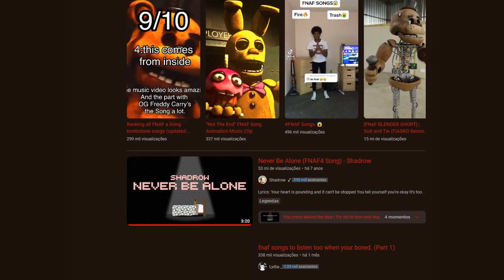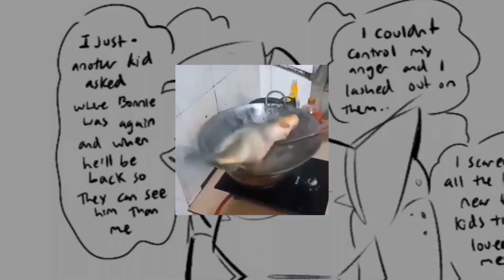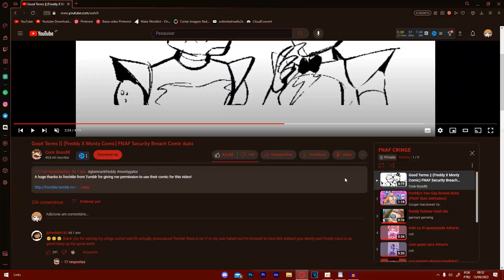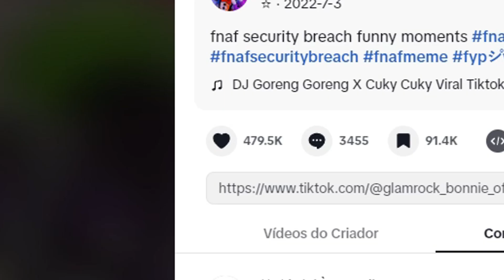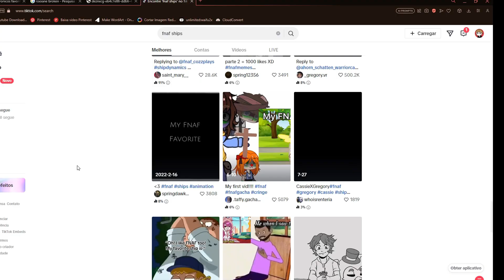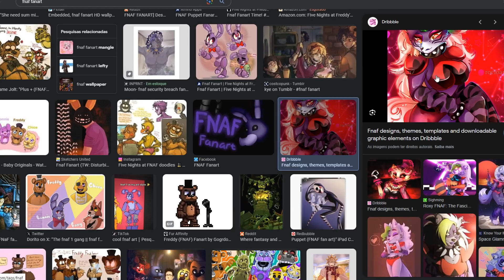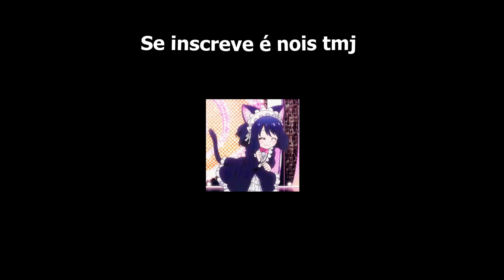FNAF É UM LIX...